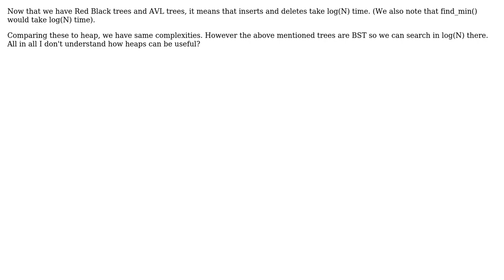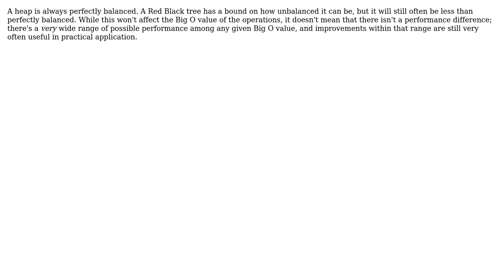Software Engineering: How is the Heap data structure useful?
With thanks & praise to God, and with thanks to the many people who have made this project possible! | Content (except music & images) licensed under CC BY-SA | Music | Images & others | With thanks to user User Not Found user Servy user Andres F. and the Stack Exchange Network Trademarks are property of their respective owners. You are responsible for your own actions.